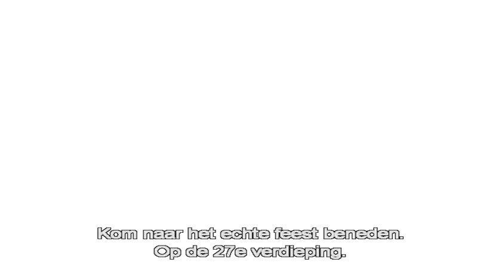Steel Trap - Trailer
Op de bovenste verdieping van een verlaten wolkenkrabber wordt een extravagant feest gehouden. Zes feestgangers die elkaar niet kennen, ontvangen een mysterieuze uitnodiging voor een vipparty op de 27ste verdieping. Als ze daar aankomen, willen ze het liefst zo snel mogelijk weer terug. Maar dat kan niet; de zes zitten als ratten in de val. Een aanwijzing op een briefje leidt hen naar een andere ruimte, waar ze een macabere ontdekking doen. Als blijkt dat ze niet de enigen zijn in het gebouw, slaan ze op de vlucht. De enige manier om hier levend uit te komen, is om dit sadistische en dodelijke spel helemaal uit te spelen en erachter te komen wie of wat hen bij elkaar heeft gebracht. Een súperspannende thriller ...

Genre: Horror
Regie: Luis Camara-Silva
Met: Georgia Mackenzie (Outlaws, Murphys Law), Adam Rayner (Straightheads), Pascal Langdale en Julia Ballard